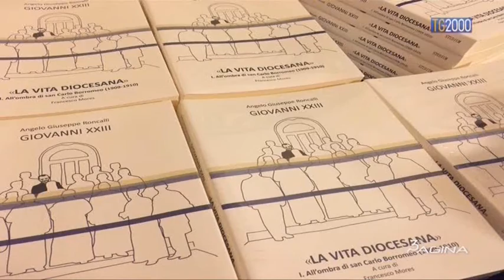Terza Pagina del 1 aprile 2016